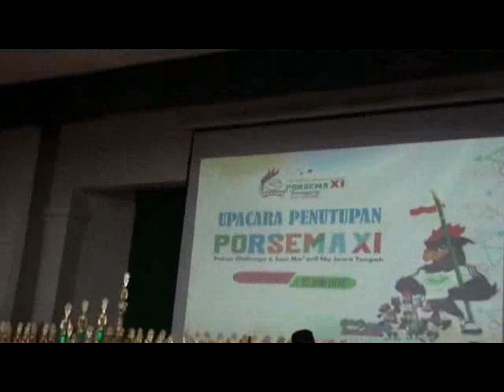PORSEMA NU XI Pengumuman Pemenang 01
Kejuaraan adalah harapan semua peserta Lomba guna memicu dan memacu semangat serta peneguhan jati diri dan karena itu pengumuman para pemenang sangat ditunggu